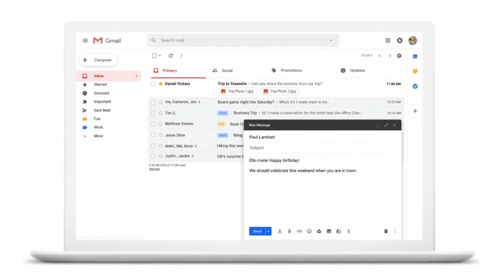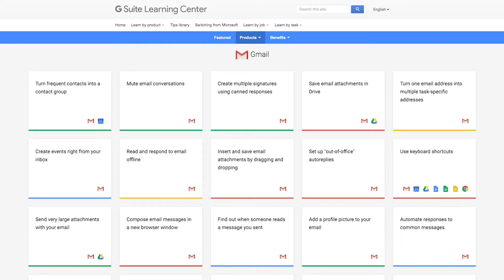GMAIL TURNS 15!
Happy 15th Birthday Gmail! Google tech expert, Justin Burr, shares the new features that make Gmail even smarter and more helpful.